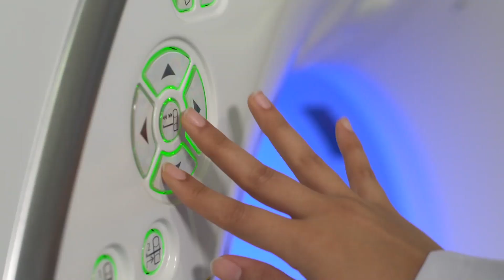മോശം വീഡിയോ - കരി ഓയില്‍ ഒഴിച്ചും, അടിച്ചും ഭ്യാഗ്യലക്ഷ്മിയും സംഘവും | Bhagyalakshmi Attack Vlogger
സ്ത്രീകളെ ലൈംഗികമായും അല്ലാതെയും സമൂഹമാധ്യമങ്ങളിലൂടെ അധിക്ഷേപിച്ചു എന്നാരോപിച്ച്‌ വീട്ടില്‍ കയറി കായികമായി നേരിട്ട് ഡബ്ബിങ് ആര്‍ട്ടിസ്റ്റായ ഭാഗ്യലക്ഷ്മിയും സുഹൃത്തുക്കളും. സ്ത്രീകളെ വളരെ മോശമായ രീതിയില്‍ അധിക്ഷേപിച്ച്‌ സമൂഹമാധ്യമങ്ങളിലൂടെ വീഡിയോ പ്രചരിപ്പിച്ച യുട്യൂബര്‍ക്കെതിരെയാണ് കരി ഓയില്‍ പ്രയോഗം നടത്തി മാപ്പും പറയിച്ചത്.